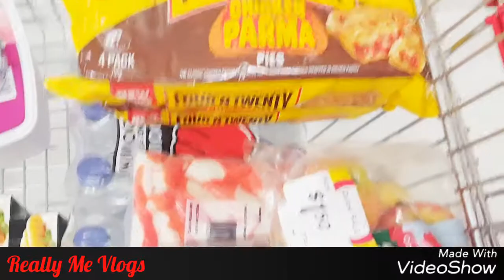EMUS - KANGAROOS / AUSSIE VLOG # 0030